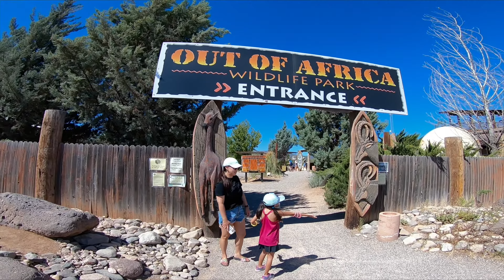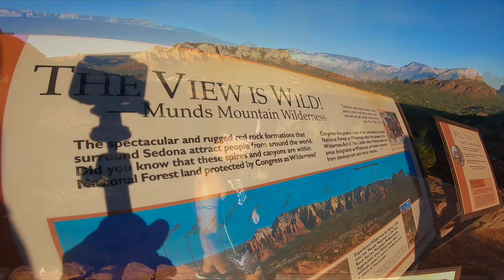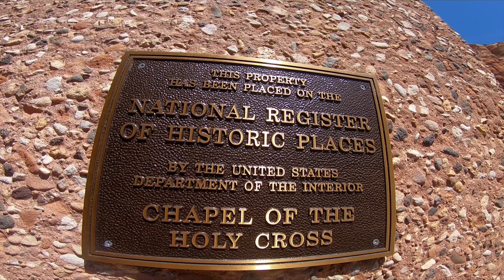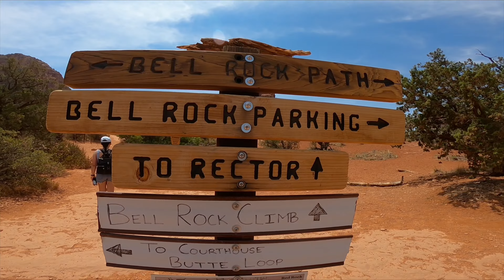Sedona | Arizona | Fun Things To Do | Travel During Covid-19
Travel Dates:  06/12/2021 to 06/17/2021
Here are the places we visited and spots to eat:
3.    Cottonwood, AZ
4.    Colt Grill
7.    Mesa Grill
8.    Airport Mesa Vortex
9.    Chapel of the Holy Cross
10.  Cathedral Rock
11.  Chipotle
12.  Tlaquepaque
13.  Red Rock Crossing
14.  Oak Creek
15.  Devil's Bridge
16.  Creekside American Bistro
17.  Bell Rock
18.  Courthouse Butte Loop
19.  Flagstaff, AZ
20.  Oak Canyon Lookout Point
21.  Hiro's Sushi
22.  Downtown Uptown
23.  Mystic Bazaar